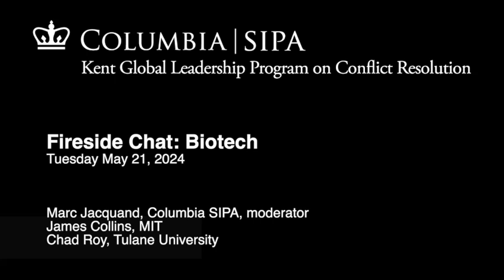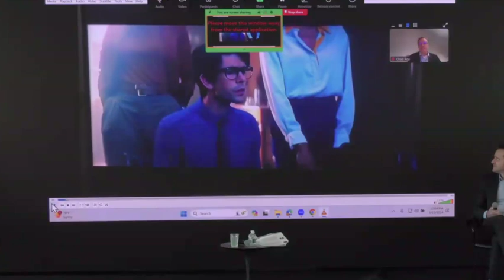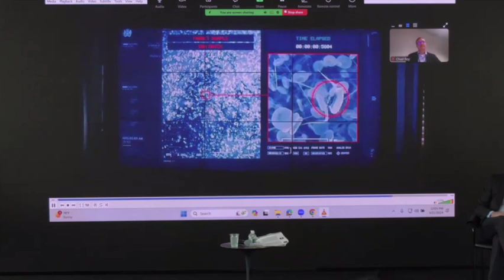Kent Executive Training Seminar in Conflict Resolution 2024, Fireside Chat 1: Biotech and Conflict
Two leading experts on biotechnology discuss this rapidly evolving field and its potential for weaponization, but also opportunities for improving biological resilience in the face of conflict.

James Collins, MIT
Chad Roy, Tulane University
Marc Jacquand, Columbia SIPA, moderator

Recorded May 21, 2024 at the Kellogg Center at Columbia SIPA